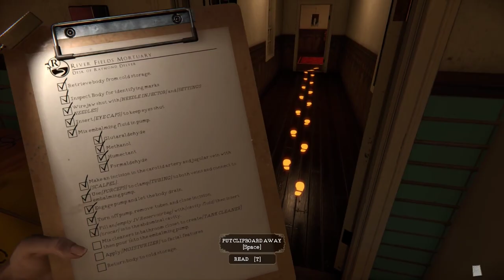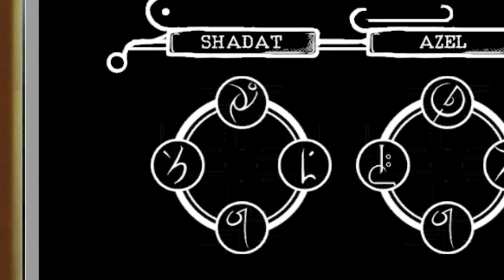heroin speedrun (full movie)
very late spooky content